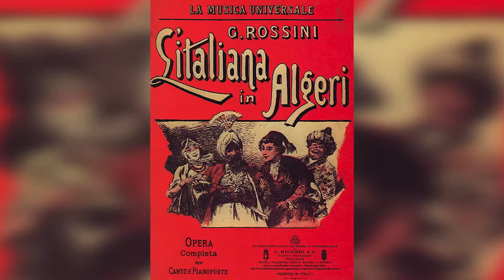Show Theme Trailer 2019-2020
It's finally here! The next year show theme is reveled with a taste of the new music we'll be adding. Take a look!